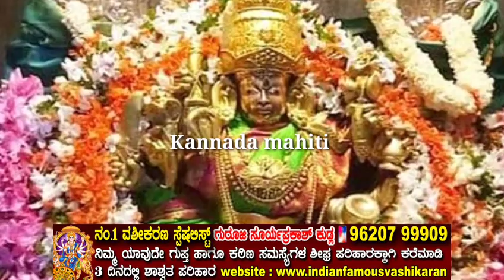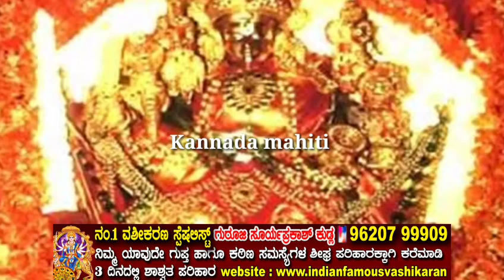ನಾಳೆ ಭಯಂಕರ ಶುಕ್ರವಾರ!4ರಾಶಿಯವರಿಗೆ ಚಾಮುಂಡೇಶ್ವರಿ ಕೃಪೆ ರಾಜಯೋಗ ದುಡ್ಡಿನ ಸುರಿಮಳೆ ಸುರಿಯುತ್ತೆ